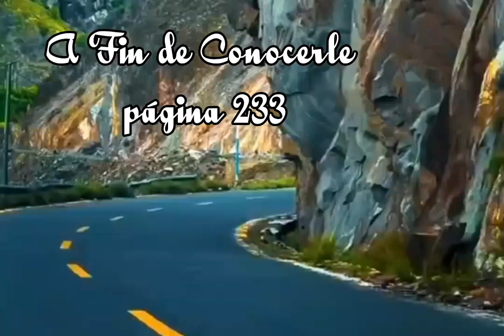A Fin de Conocerle página 233 - Esther Larios